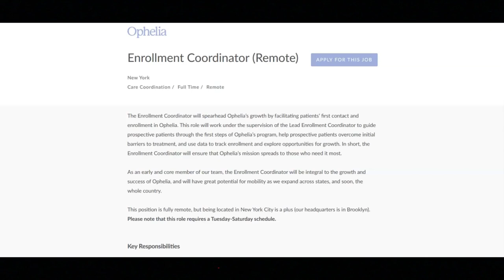Work From Home Job/Great Work Benefits/No Experience Required/No Degree Required/Hiring Asap!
In this video I share a full-time work from home job that offers great work benefits. If you are interested in a full-time work from home job that offers great work benefits then I recommend that you watch this video.